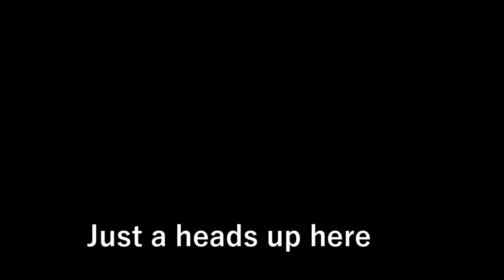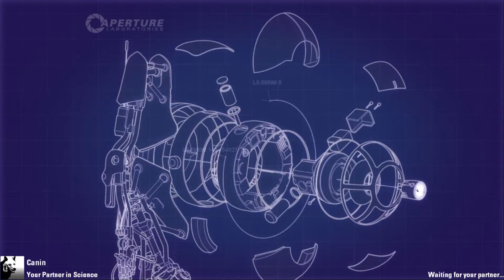Playing Portal 2 While Sauced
Cody and I are drunk while poor chad wanted to watch us play. He hates the idea now